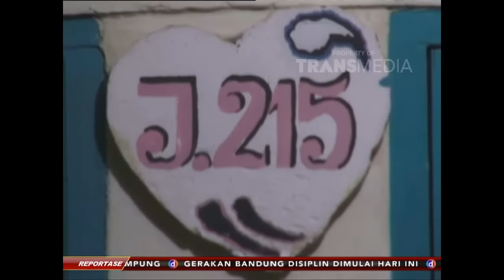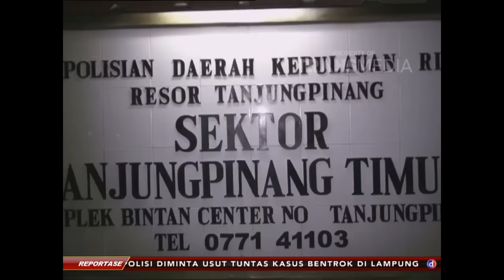REPORTASE - Sedang Asyik Selingkuh Pejabat Digrebek Istri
PROGRAM INI TAYANG SETIAP HARI SENIN - JUMAT PUKUl 04.15 WIB SABTU -  MINGGU PUKUL 04.00 WIB